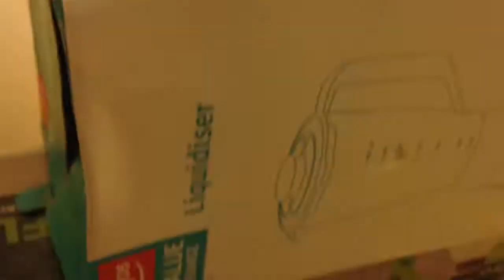Veg update on seedlings